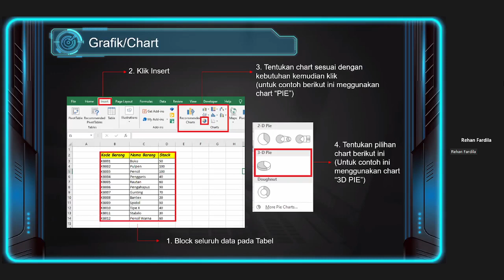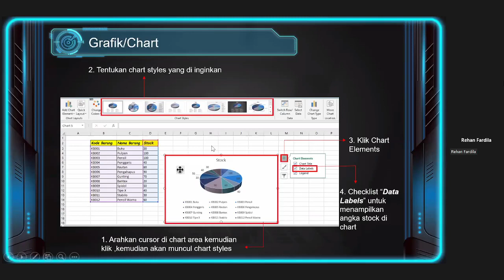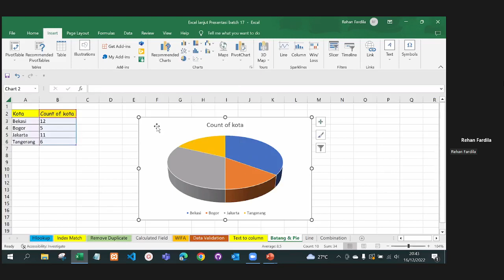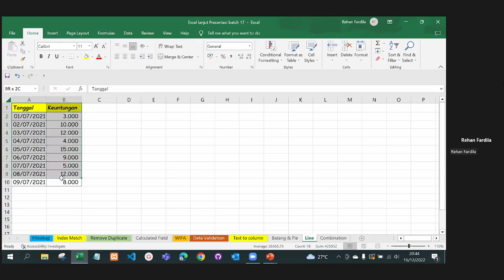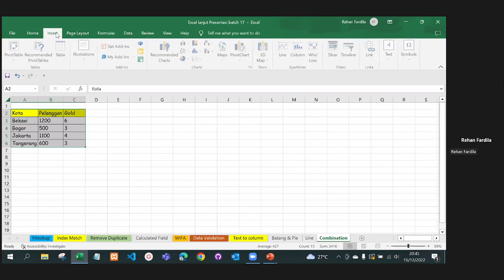Camp404 Academy - Cara Membuat Grafik Pada Ms. Excel